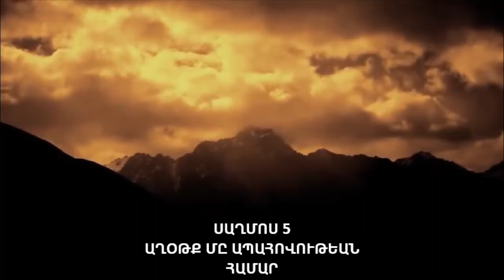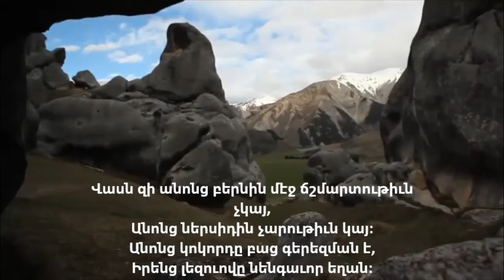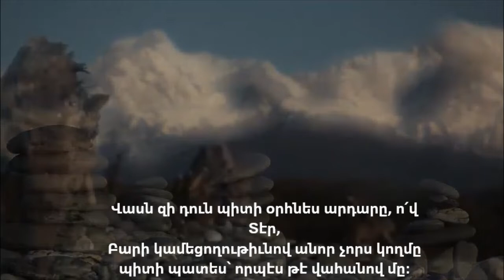Sunday worship Տէրունական Օր 9/8/2020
Այնճարի Հայ Աւետարանական Եկեղեցւոյ Առցանց Պաշտամունք
Կիրակի 9 Օգոստոս, 2020.
Armenian Evangelical Church of Anjar- Online Worship